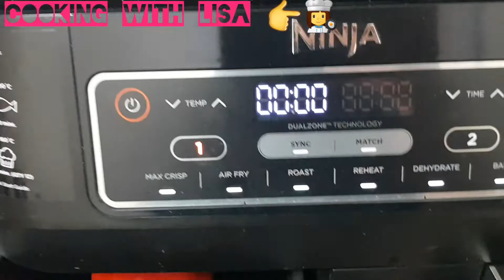How to Make Easy Stuffed Bell Peppers Recipe!!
ingredients!!
bell Peppers
cheese
black pepper
salt
egg
Easy to make stuffed!!